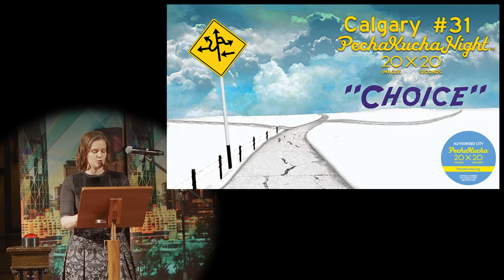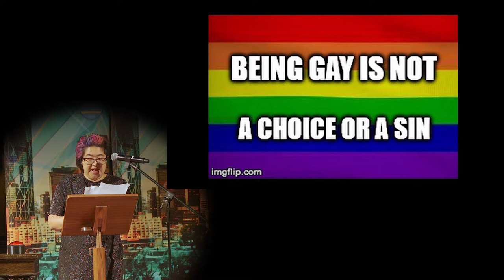Dale Lee Kwong - PechaKucha Night Calgary #31: Choice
Poet, playwright, and essayist, writing about Chinese-Canadian history, diversity & inclusion, adoption, and LGBTQ issues; Dale Lee Kwong speaks at PechaKucha Night Calgary #31: Choice.